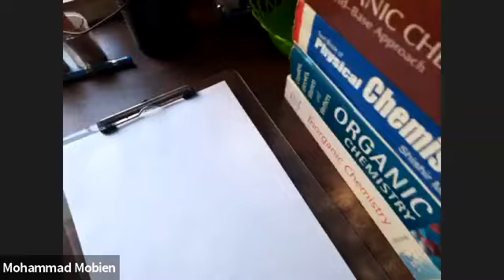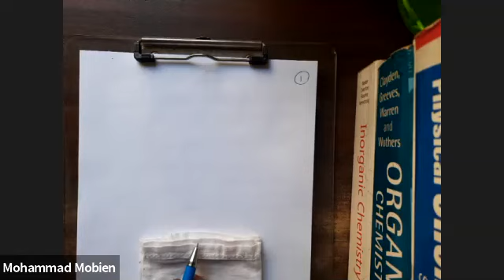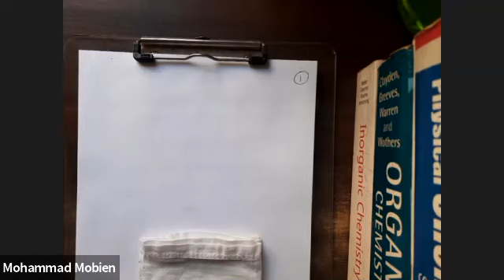Coordination Compounds - Lec 04 - Oct 22